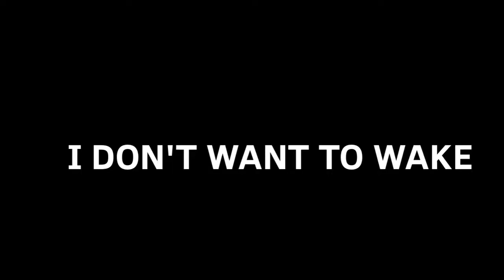WAKE UP MEME(flipaclip)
Sorry I didn’t add a background qwq this is mostl6 lazy tho